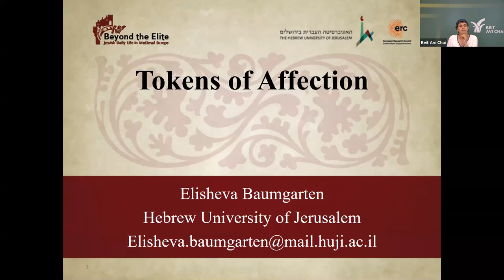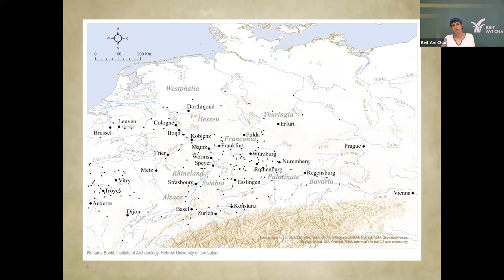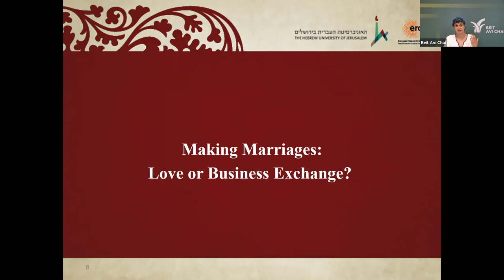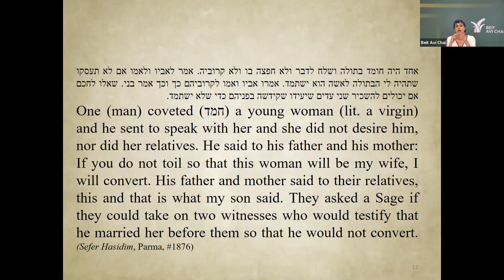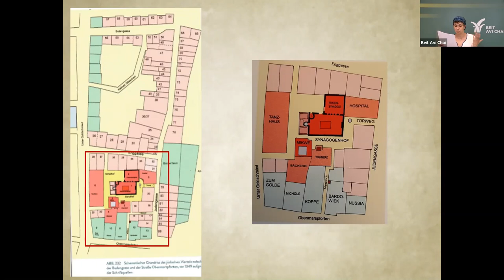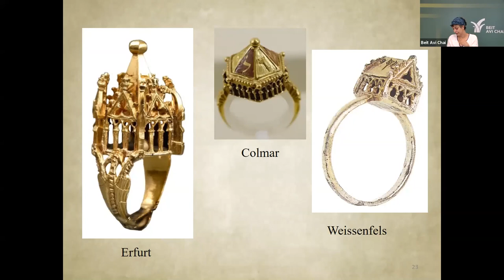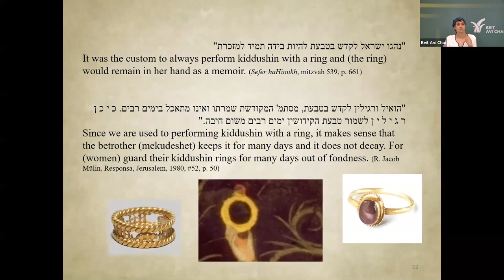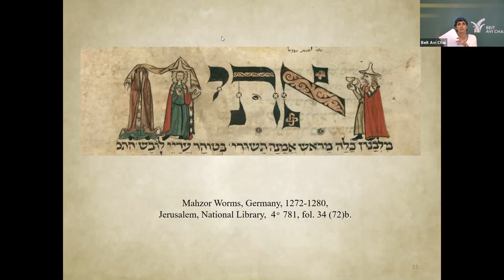Gifts and Marriage in Historical Perspective | Prof. Elisheva Baumgarten | 21.7.21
In honor of Tu-B’Av, we will discuss specific gifts presented as part of marriage agreements in medieval Jewish society, the norms and expectations of marriage, and their expressions